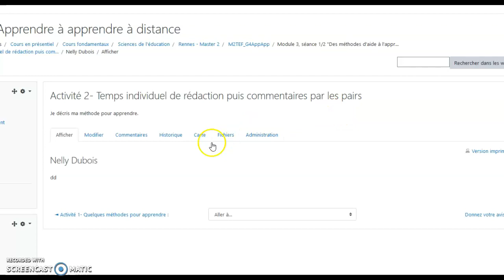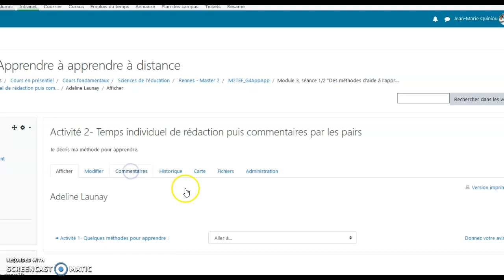Temps individuel de rédaction sur le wiki